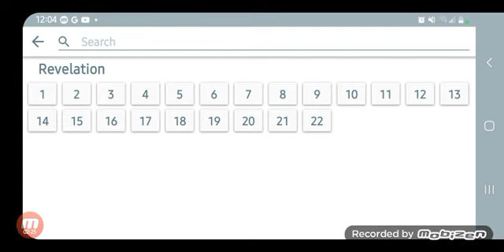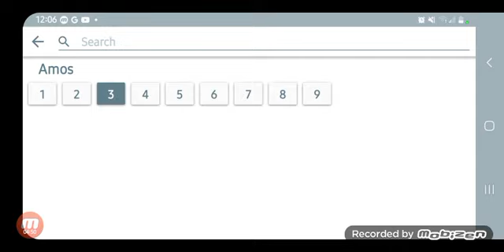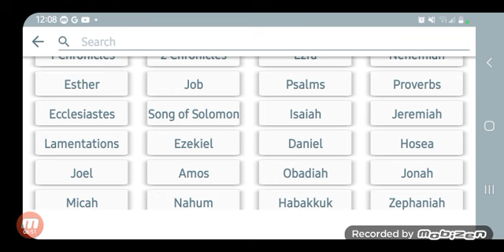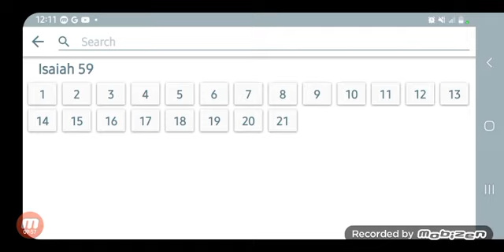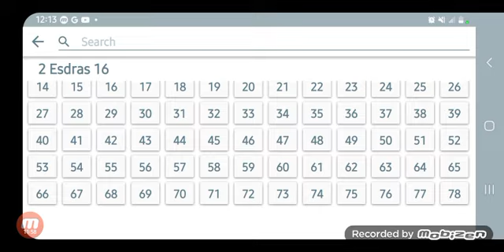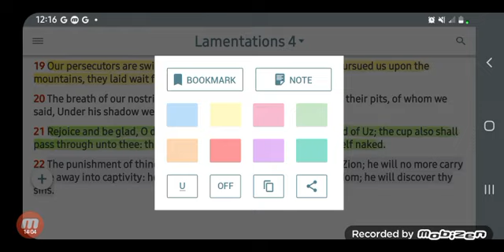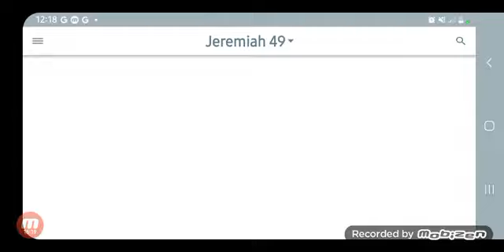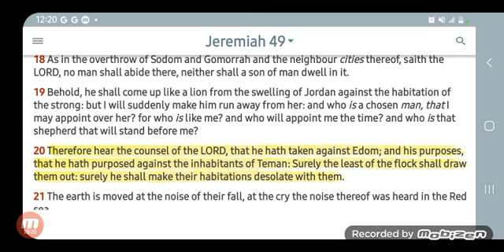JACOB'S TROUBLE DEBUNKS THE ALL NATIONS CHRISTIAN CHURCH